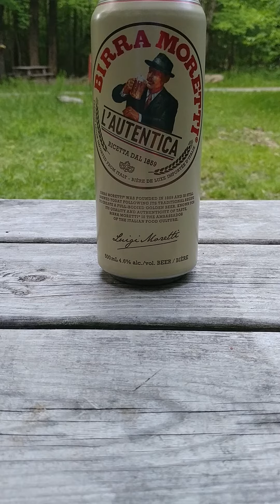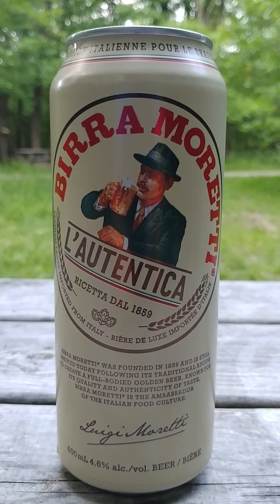Bouffe de camping: Bière Birra Moretti